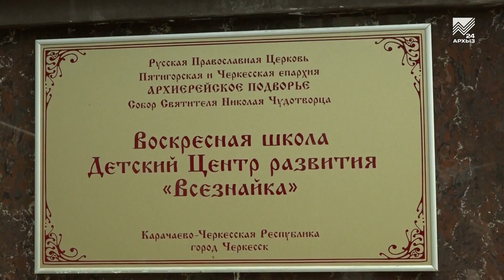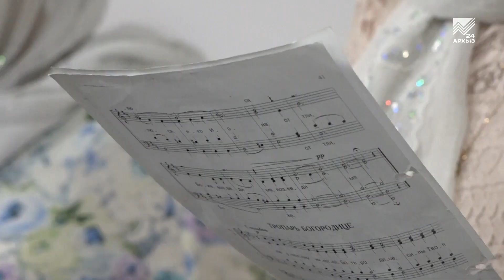Архызский лик - Церковный хор Кафедрального Никольского собора г. Черкеска (28.06.2022)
Голос, обращенный к небесам... Завершен первый этап Патриаршего фестиваля русской духовной музыки «Свет Христов». Заявки на который подавали церковные хоры не только из России, но и Белоруссии, Казахстана, Азербайджана и даже Великобритании. Всего 109 коллективов. В том числе Церковный хор Никольского Кафедрального собора республиканской столицы. Наша съемочная группа побывала на их  репетиции, подробности в этом выпуске программы Архызский лик.